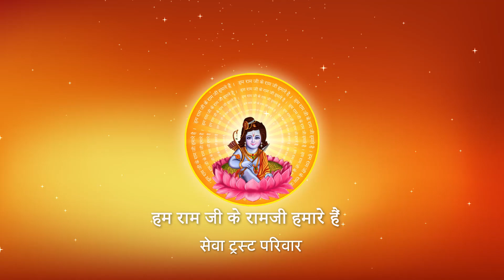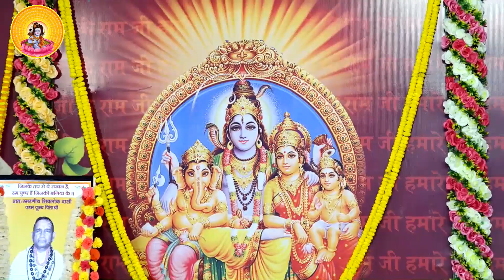Shri Ramkatha I Pujya Prembhushanji Maharaj I SIWAN BIHAR I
Prembhushanji
Katha Summary:
देव पूजन और भगवत सेवा का सम्पूर्ण फल कैसे प्राप्त करें ? जानिए  SIWAN BIHAR
Pujyashri’s Ram Katha in  SIWAN BIHAR

II*II*II*II*II*II*II*II*II*II*II*II*II*II*II*II*II*II*II*II*II*II*II*II*II*II*II*II*II*II*II*II*II*II*II*II*II*II*II*II*II*II*II*II*II*II